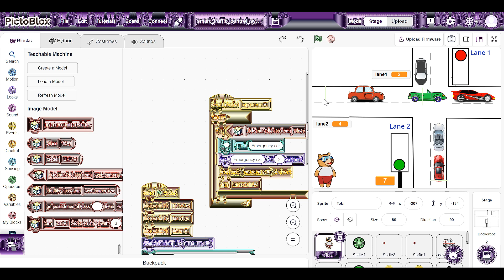Smart Traffic Control System, Using AI, ML, PictoBlox, in Arabic Language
A system for controlling traffic lights according to car numbers using AI and ML, giving priorities to emergency vehicles such as Ambulances